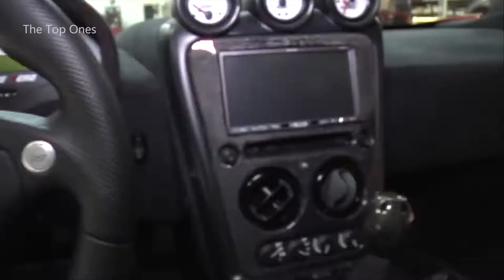top 10 fastest road legal cars in the world fastest cars in the world 2019